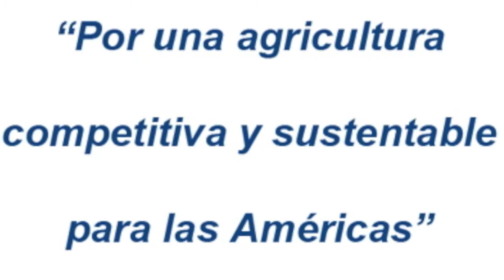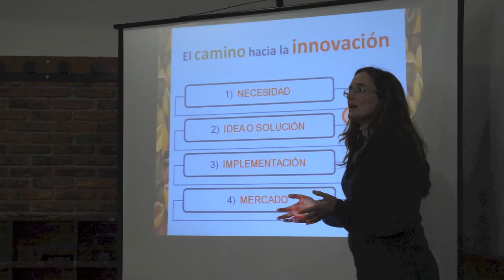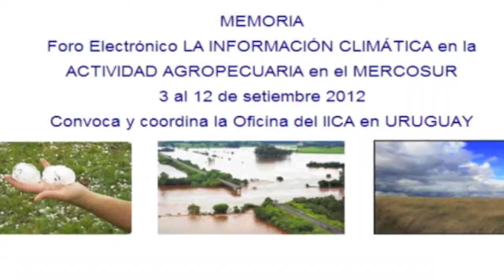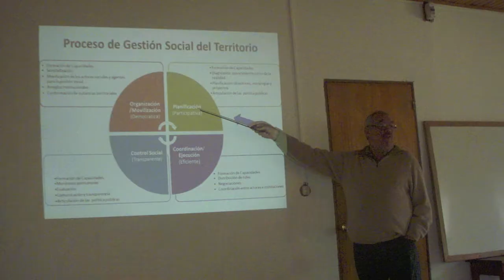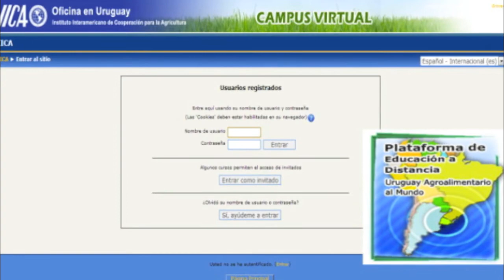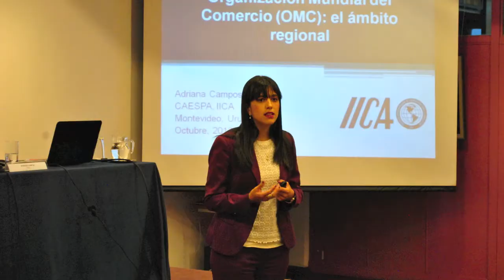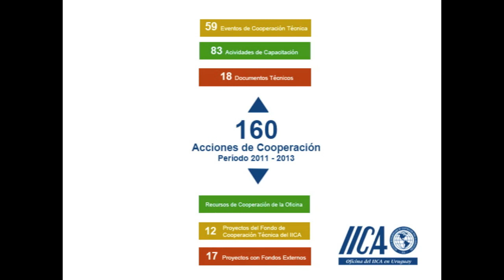Rendición de cuentas 2014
IICA Uruguay